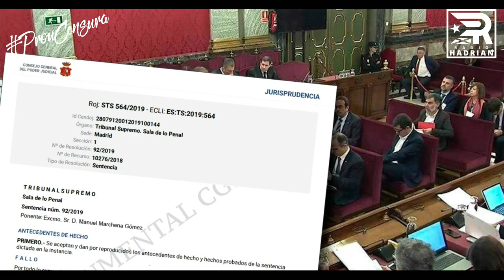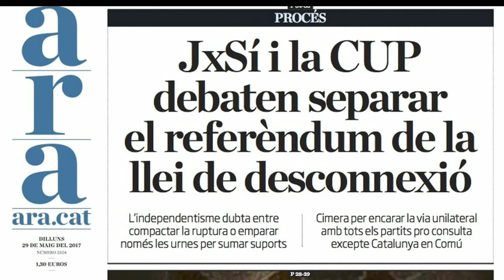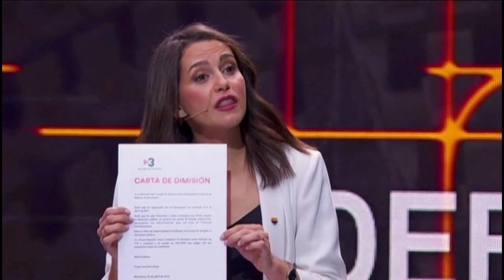Resum de Radio Hadrian Capítol 111 - "TSUN-A-MI-NO-M'ENREDES"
Això és un resum del capítol 111 de Radio Hadrian -  "TSUN-A-MI-NO-M'ENREDES", que es ficarà en emissió el diumenge 08 de setembre a les 16h a Ràdio Catalunya Universal i a les 18h a YouTube i Facebook.

"Diuen que un pessimista només és un optimista informat"
Erich Fromm distingeix a la persona optimista ingènua o no informada que es nega a veure la realitat, com un estruç que amaga el cap sota terra quan es troba amb perill, de l'optimista realista, que detecta les amenaces i s'atreveix a donar-los-hi respostes enginyoses.

Programa dedicat als optimistes realistes que farem la independència de Catalunya,
Programa dedicat a Josep Pàmies, que ha patit una petita insuficiència cardíaca de la qual ja es recupera, i que ha patit atacs cruels per part del El Español i a les xarxes, la dedicatòria a en Josep Pàmies, és un cant a la llibertat d'expressió i dret a la informació.

I parlarem de:
· la setmana de la Resistència Independentista Catalana.
· el que ens va passar ahir en una terrassa al carrer Marina.
· com trencar la censura ens portarà a la independència.
· repassarem quina és l'estratègia espanyola envers la sentència.
· el tsunami democràtic.
· els cascos grocs.
· el suport d'ERC al PSOE.
· les possibilitats d'eleccions a Catalunya.
· que ha passat a Hong Kong.
· com està la situació amb el Brexit.
· la diada de Directe 68.
· ens veiem al Parlament.
· Primàries Catalunya, enemic directe dels independentistes.
· els atacs que hem rebut a les xarxes.
· segon aniversari de les suposades lleis de desconnexió i referèndum, tot un paperot del paperot més gran que ha estat el procés.
· el discurset de Quim Torra a Madrid.
· el vídeo de Puigdemont i Marta Rovira.
· Eduard Voltas, Salvador Cardús, Pilar Rahola, algun dels pandereters del procés, subvencionats del procés que han sigut notoris.
· Inés Arrimades a TV3 i de l'hipano-centrisme a TV3.
· Huracà Dorian i la Geoenginyeria amb la qual estem ficant en perill el món.
· Bea Talegón parlant en català
· aquesta setmana el català ha estat notícia per vàries raons.

(La teva donació ens ajudarà a la independència de Catalunya)

directe68.cat
directe68.cat/DavidRaventos